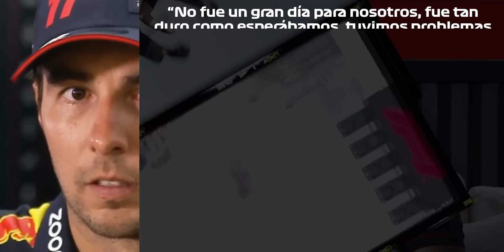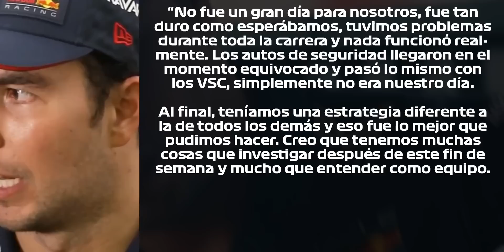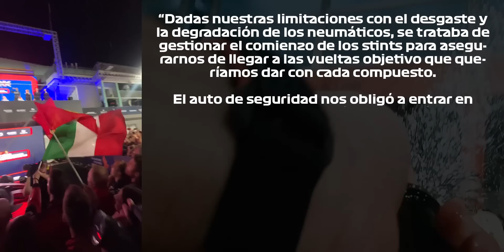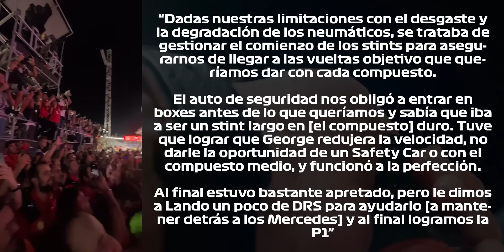🔥 ¡FURIA ROJA! MASTERCLASS DE SAI EN SINGAPUR 🇸🇬 | PER Y HORNER ESPERAN IR MEJOR EN SUZUKA; PODRÁN?